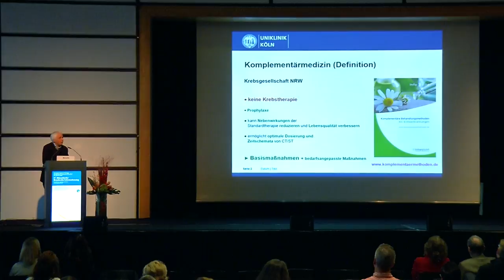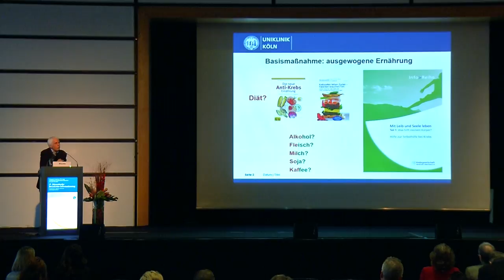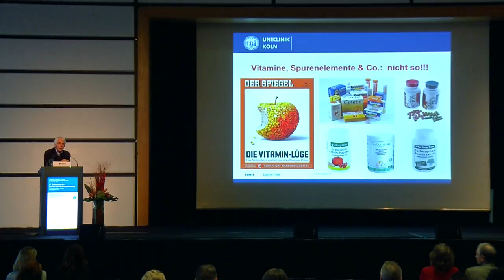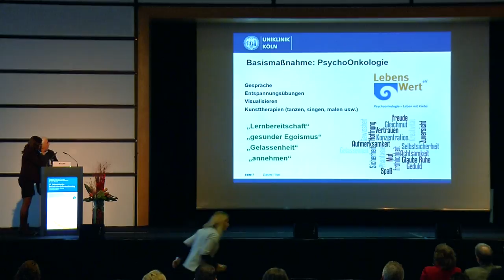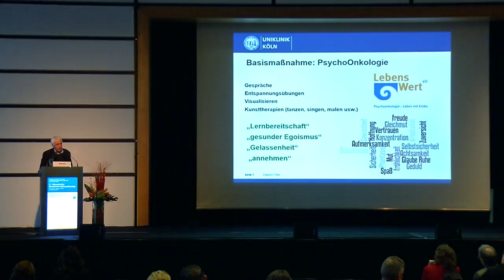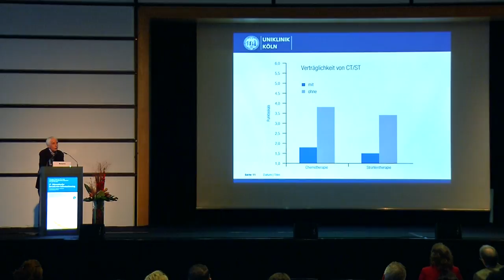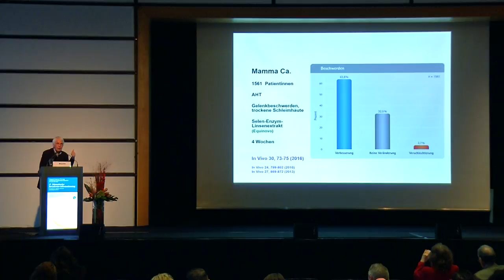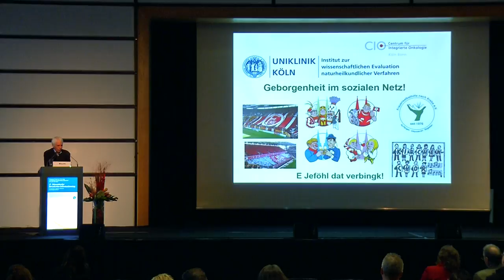Komplementäre Therapie - Prof. Dr. Beuth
17. Düsseldorfer Brustkrebs-Informationstag
Komplementäre Therapie - Prof. Dr. Josef Beuth